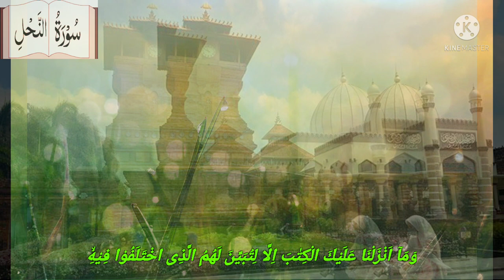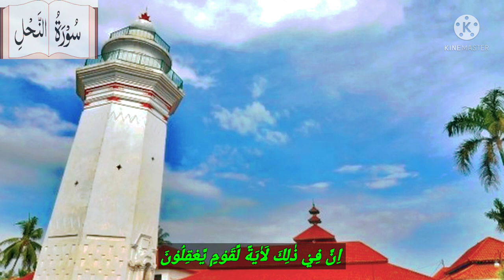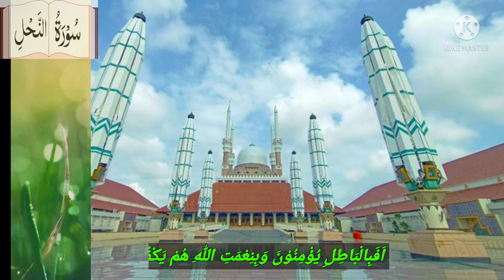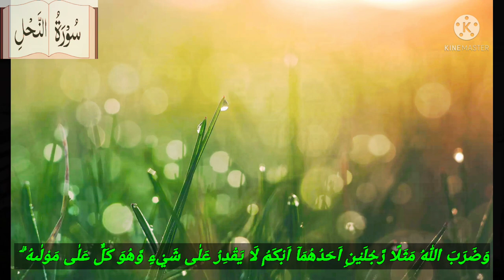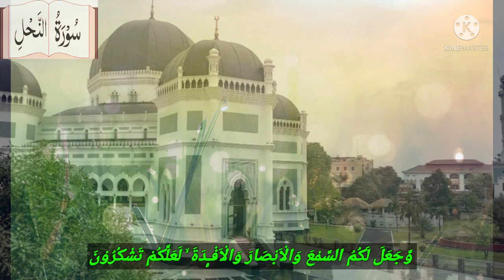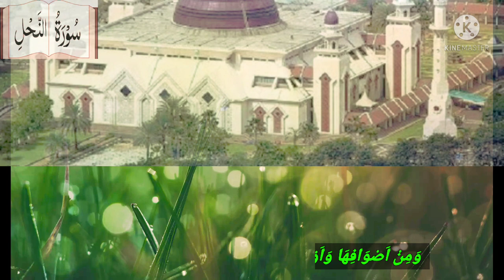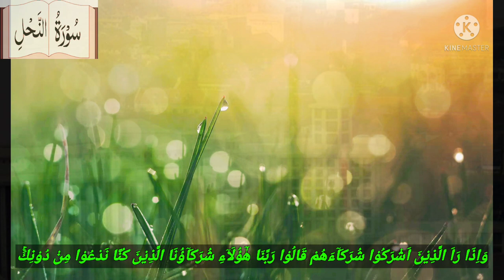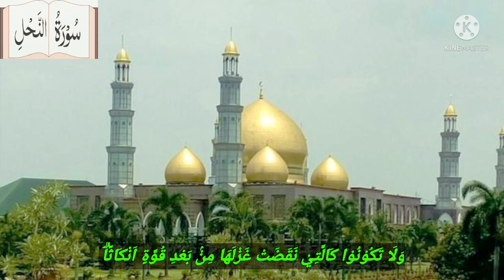​@bangmonex85 Qur'an Surah An Nahl (سورة النحل) // Murottal Merdu Menyentuh Hati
Assalamualaikum
Murottal Al Qur'an irama merdu kali ini, bang Monex akan melantunkan surat An Nahl ayat 55 sampai dengan ayat 93, semoga bacaan ayat² suci Alquran surat An nahl ini bisa bermanfaat dan mendatangkan keberkahan buat kita semua.
Terimakasih buat sahabat semua yang terus mendukung channel ini, semoga Allah memberikan Kesehatan dan keberkahan buat kita semua.

Surah An-Nahl adalah surah ke-16 dalam al-Qur'an. Surah ini terdiri atas 128 ayat dan termasuk golongan surah-surah Makkiyah. Surah ini dinamakan An-Nahl yang berarti lebah karena di dalamnya, terdapat firman Allah SWT ayat 68 yang artinya: "Dan Tuhanmu mewahyukan kepada lebah".
Arti  : Lebah
Juz  : Juz 14
Ayat Sajdah  : Ayat 50
Nama lain  : an-Ni'am (Nikmat-Nikmat)
Klasifikasi  : Makkiyah

Mohon Dukungannya untuk RN Channel, supaya bisa maju dan berkembang, dan terus semangat untuk memberikan video² yg menghibur dan bermanfaat serta tetap konsisten menyuguhkan tontonan sekaligus tuntunan.
Terima Kasih
Wassalamu'alaikum